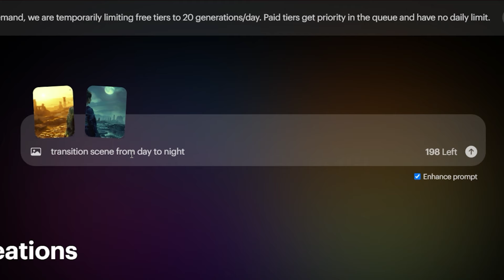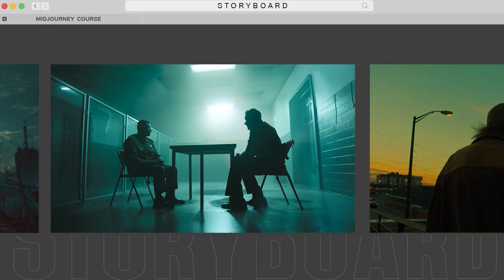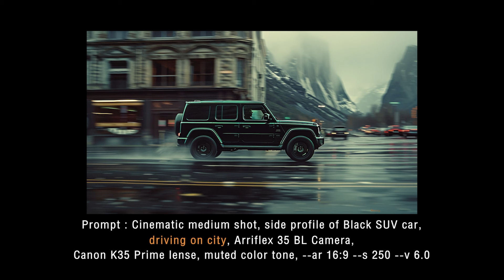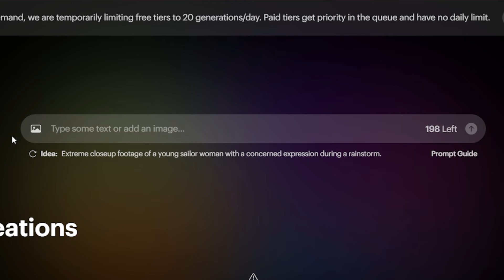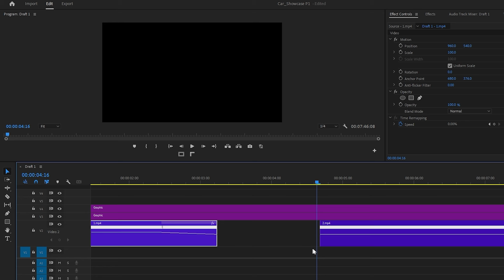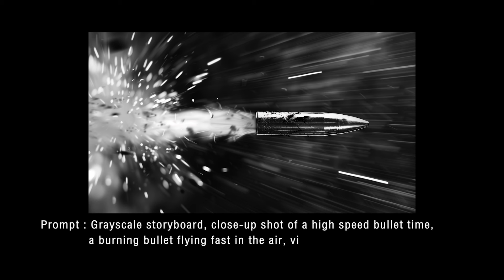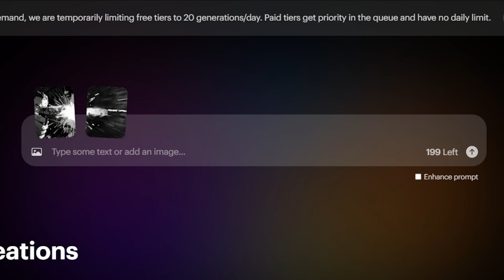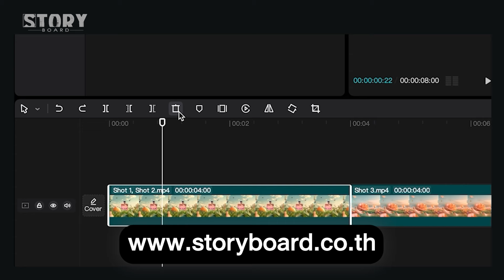ใช้ Keyframes ของ LUMA สร้างวิดีโอสวยๆ 🥰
คลิปนี้เราจะนำเอาฟังชั่น 'Keyframes' ของ Luma มาแสดงให้ดูว่ามันใช้งานยังไง และสามารถใช้ฟังชั่นนี้เพื่อสร้างวิดีโอสวยๆได้อย่างไร😉

🎓เรียน Generative AI กับทีมงาน Storyboard

🎓เรียนทำการ์ตูน Animation ด้วย AI

🎓เรียนทำ VDO โฆษณาด้วย AI

🎓เรียนสร้างรูปด้วยแบบมือโปรด้วย Midjourney

ช่อง Social Media อื่นๆของเรา❤